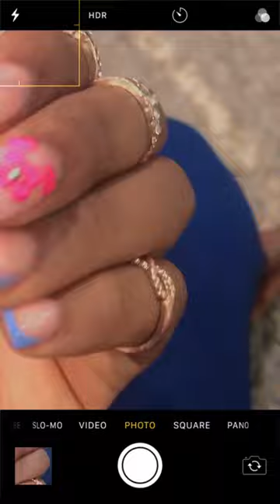First time Of trying acrylic on natural nails 😊😊